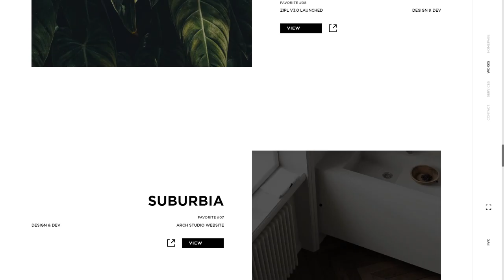ZIPL Studio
ZIPL Studio By ZIPL From Ukraine
New ZIPL website. It's a cocktail of minimal, trend and brutalism style. Also we used Golden Ratio Grid even in development.